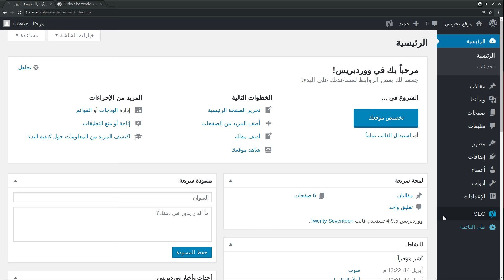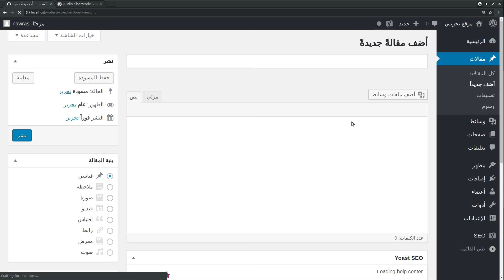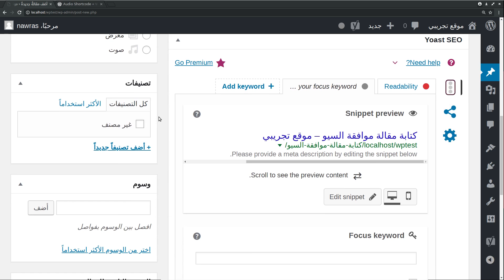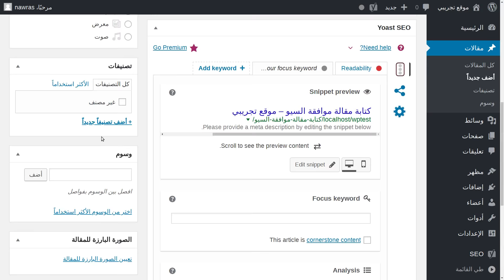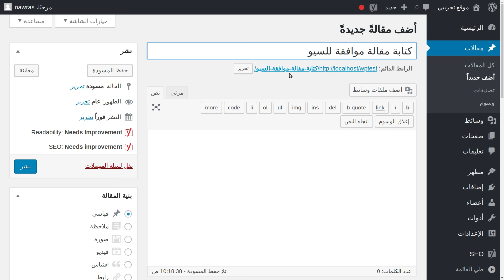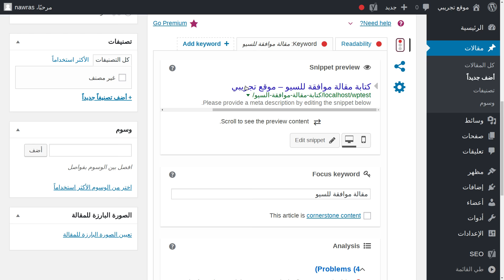Yoast SEO: اختيار الكلمة المفتاحية وعنوان مقالة مناسب للسيو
كيفية اختيار الكلمة المفتاحية أو الأساسية لمقالة ووردبريس وكيف كتابة عنوان مقالة مناسب للسيو بالاستفادة من تحليلات المقالة في إضافة YOAST SEO
- لمزيد من المعلومات حول إدارة المواقع، تابع ويكي إدارة المواقع:
كما يمكنكم مراسلتي عبر البريد الإلكتروني:
LearnWithNaw at gmail dot com